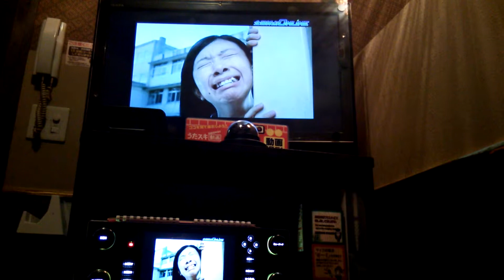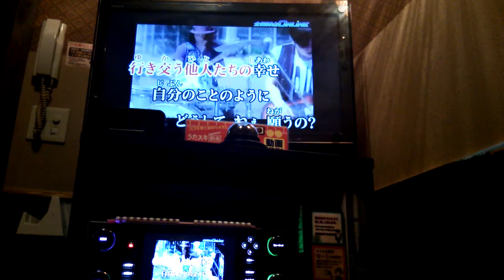flumpool 君に届け 歌ってみた 【かかし】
flumpoolの君に届け歌いました！